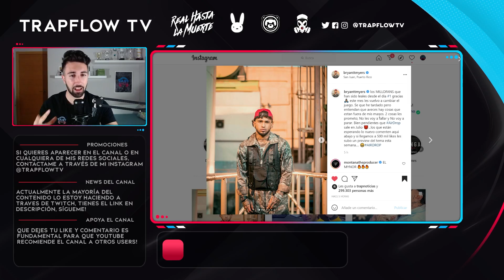¿QUÉ PASA CON BRYANT MYERS Y CUANDO SACA MÚSICA?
Conviértete en miembro para disfrutar de ventajas y apoyarme 🔥

Escríbenos por Instagram @trapflowtv